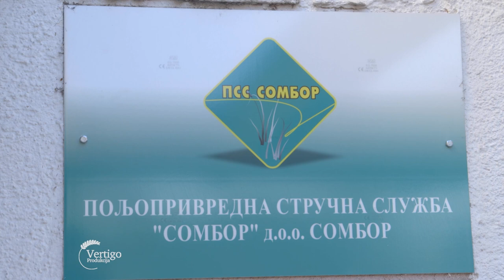Kakva je bila sezona za RATARE u SOMBORSKOM regionu - U nasem ataru 927